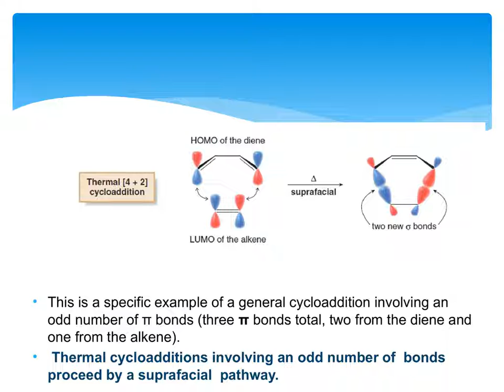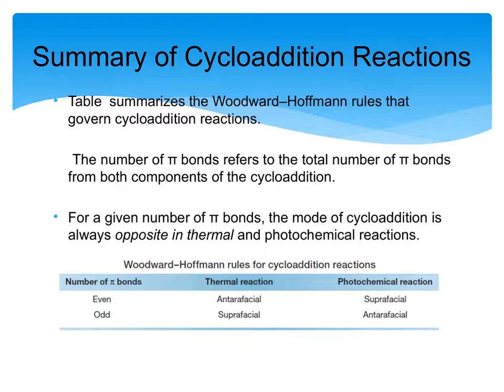PERICYCLIC REACTION 2